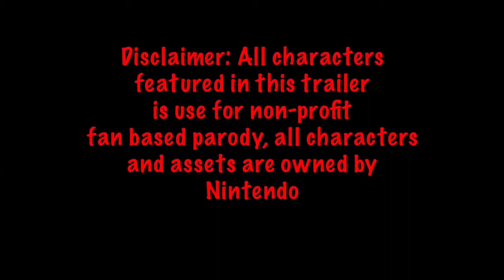Super Mario: The Return Of Wart trailer! A classic style sprite animation!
Coming Soon! The first episode is nearly complete and episode two is being edited!
Gangplank Galleon remix by: MattashiOldAccount on YouTube!